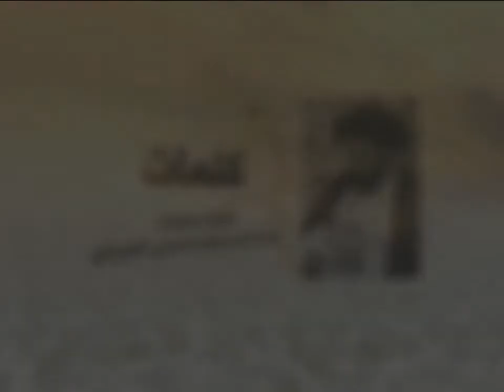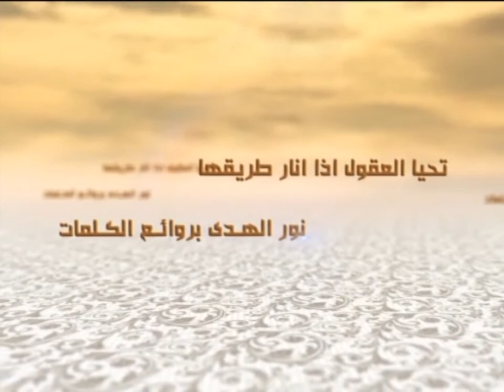الكلمات - القضاء والقدر (2) - السيد جعفر الحسيني الشيرازي